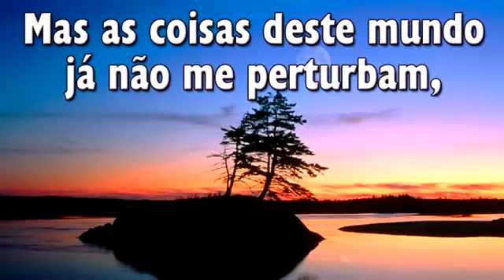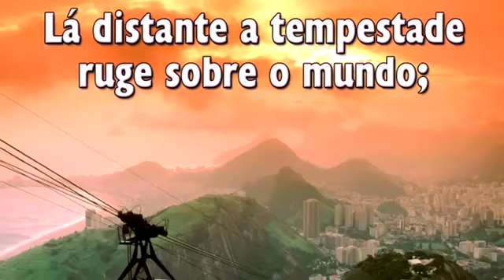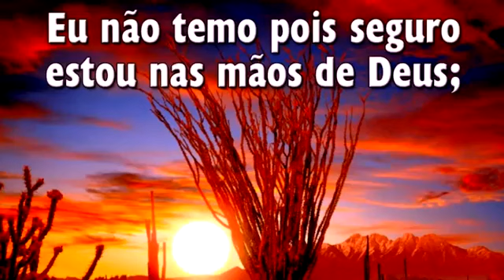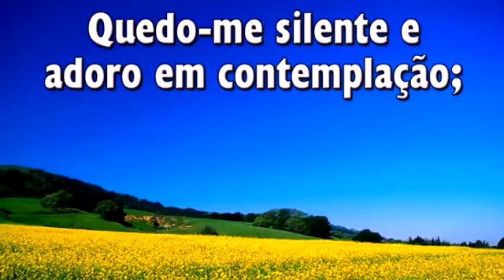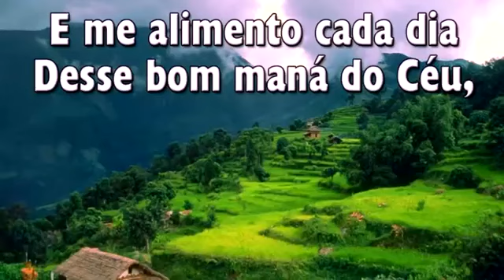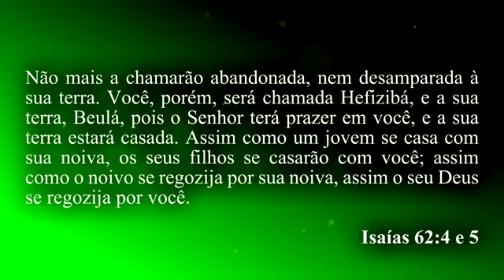HINO 363 - Terra de Beulá